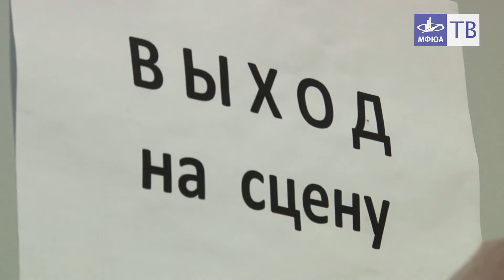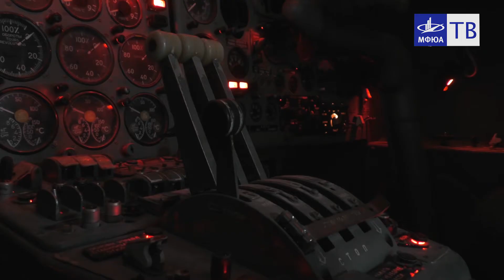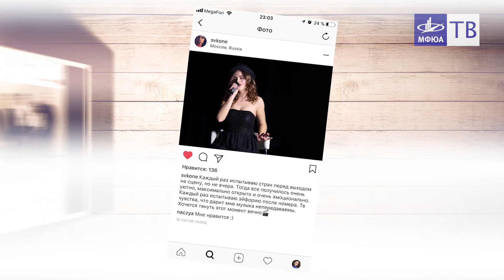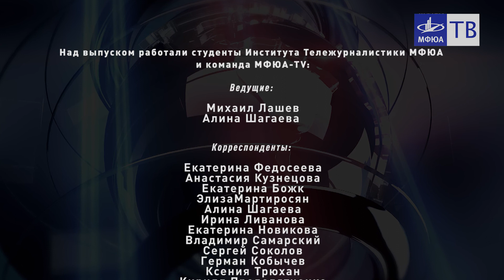Первый выпуск студенческого телепроекта "Вкурсе" МФЮА ТВ